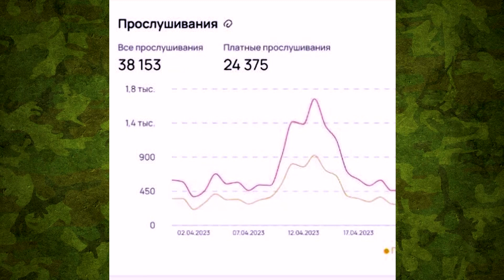Участник СВО во время отпуска занялся музыкальной карьерой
Совмещать музыку с войной - возможно. Участник СВО из Забайкалья, приехав в отпуск, выпустил песню о чувствах, которые испытывают военнослужащие,  находясь каждый день на волосок от смерти. Композиция «Красное зарево» уже насчитывает десятки тысяч прослушиваний.